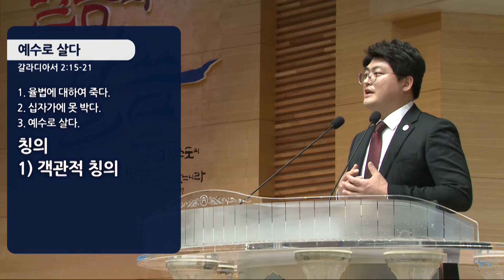경산중앙교회 / 박성규 목사 / 예수로 살다( 갈라디아서 2:15-21)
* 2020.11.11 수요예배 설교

2:15 우리는 본래 유대인이요 이방 죄인이 아니로되
2:16 사람이 의롭게 되는 것은 율법의 행위로 말미암음이 아니요 오직 예수 그리스도를 믿음으로 말미암는 줄 알므로 우리도 그리스도 예수를 믿나니 이는 우리가 율법의 행위로써가 아니고 그리스도를 믿음으로써 의롭다 함을 얻으려 함이라 율법의 행위로써는 의롭다 함을 얻을 육체가 없느니라
2:17 만일 우리가 그리스도 안에서 의롭게 되려 하다가 죄인으로 드러나면 그리스도께서 죄를 짓게 하는 자냐 결코 그럴 수 없느니라
2:18 만일 내가 헐었던 것을 다시 세우면 내가 나를 범법한 자로 만드는 것이라
2:19 내가 율법으로 말미암아 율법에 대하여 죽었나니 이는 하나님에 대하여 살려 함이라
2:20 내가 그리스도와 함께 십자가에 못 박혔나니 그런즉 이제는 내가 사는 것이 아니요 오직 내 안에 그리스도께서 사시는 것이라 이제 내가 육체 가운데 사는 것은 나를 사랑하사 나를 위하여 자기 자신을 버리신 하나님의 아들을 믿는 믿음 안에서 사는 것이라
2:21 내가 하나님의 은혜를 폐하지 아니하노니 만일 의롭게 되는 것이 율법으로 말미암으면 그리스도께서 헛되이 죽으셨느니라